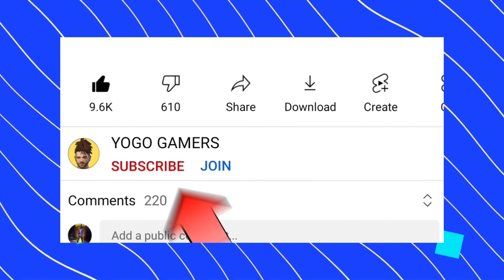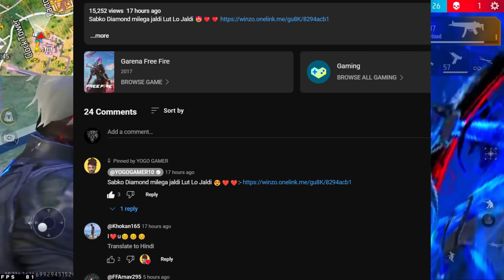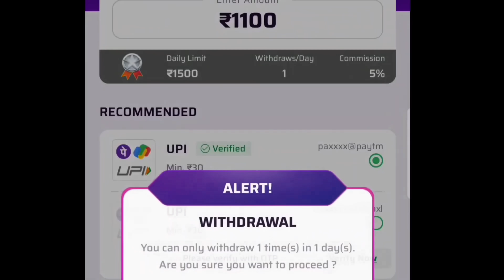Tournament Kab Start Hoga 😤 25 October Diwali Squad Cup Tournament Today Free 50000 Diamonds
diwali squad cup start kab hoga
diwali new game start kab hoga
diwali tournament start kab
diwali squad cup kab chalu hoga
diwali squad cup kitne time start hoga
diwali tournament match start time
diwali squad cup chalu nhi ho raha
diwali squad kab kyu start nhi ho raha
diwali tournament kyu start nhi ho raha
diwali new game
diwali today game